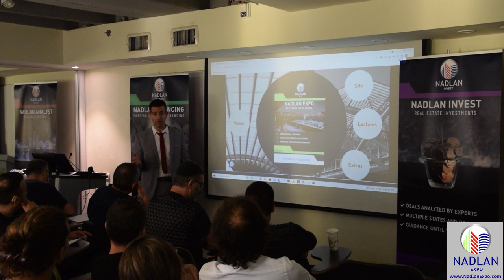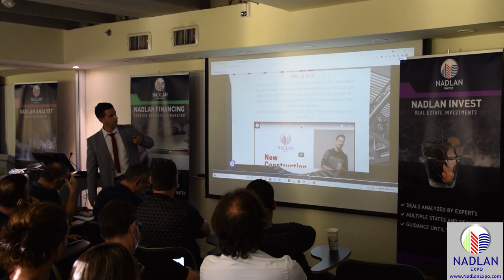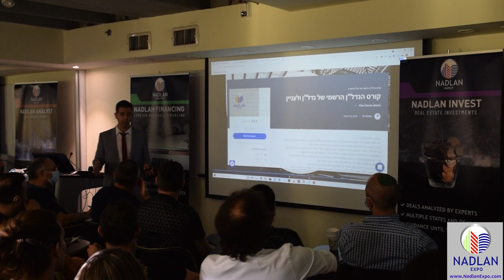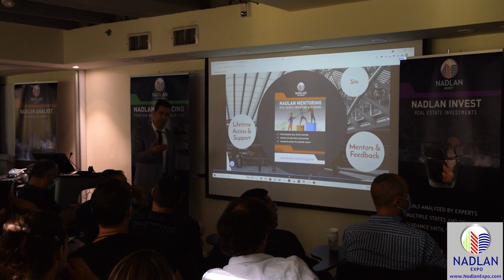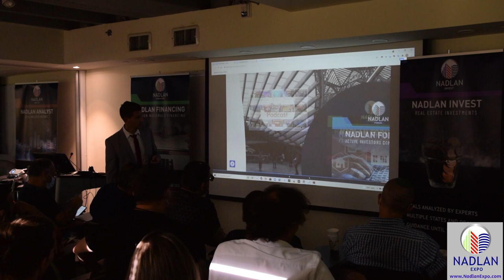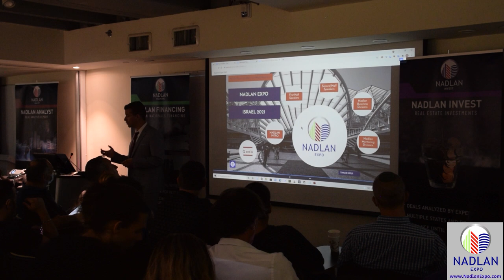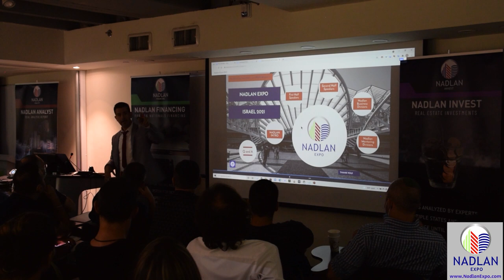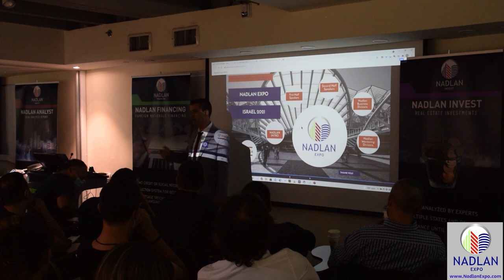Nadlan Expo Opening Lecture - Hebrew - Lior Lustig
We had a very intriguing year in 2020! The pandemic caught us all unguarded and we had to adjust quickly to the new market environment. It was hard to predict where the market will go - but we all know now that the US Real Estate market is stronger than ever. Demand for Real Estate is through the roof so while many companies saw slowness in business, Nadlan Group thrived. It was not luck. Our CEO Lior Lustig, that comes from a background of more than 20 years of being the CTO of IT technology companies in Israel and in the US, has aimed for Nadlan to be an online-only company many years ago when it all started in 2016, so while many companies struggled in moving their infrastructures online - we been ready, and we could actually open new major divisions for our company and strengthen the current divisions.

Nadlan Group® has never been more accessible! Also, we have added several valuable products requested by our clients. Additionally, Nadlan Group® users selected Ramat Gan again as this year’s conference location. It is planned to be an extraordinary, informative event.

We look forward to our largest attendance yet!